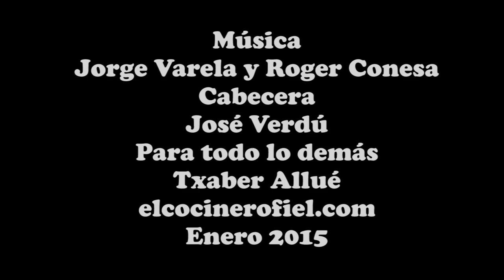LOS MEJORES PINCHOS MORUNOS DE ZAMORA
Paseo por Zamora para conocer una clásica zona de bares, popular por sus pinchos morunos, los que si y los que no.